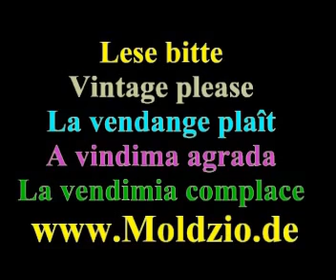Light at the end of the tunnel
man's tunnel Luebeck, Siems. Slope of 6% up to the deepest point in the middle, 30 metres under the Trave. Length 790 metres + 40 metres of concrete on both sides. The toll amounts to 110 cents. In addition a locking arrangement which has resemblances to the former DDR frontier station in Schlutup was established. The overcoming of the internal border in the direction of Travemuende / the Baltic Sea is possible for inhabitants of Luebeck against money, those of the DDR was free.
Licht am Ende des Tunnels
Herrentunnel Luebeck, Siems. Gefaelle von 6 % bis zum tiefsten Punkt in der Mitte, 30 Meter unter der Trave. Laenge 790 Meter + 40 Meter Beton beidseitig. Die Maut beträgt 110 Cent. Dazu wurde eine Sperranlage errichtet, die Aehnlichkeiten mit der ehemaligen DDR-Grenzstation in Schlutup hat. Die Überwindung der innerdeutsche Grenze in Richtung Travemuende / Ostsee ist für Luebecker gegen Geld moeglich, die der DDR war kostenlos.